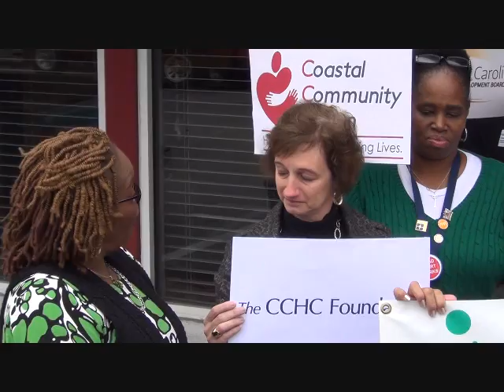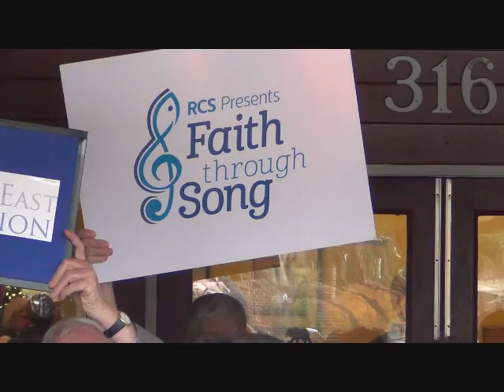New Bern and Craven County Non-profits Celebrate Giving Tuesday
Special thanks to Local Non-profits, as they are the backbone of every community and we are so fortunate for everything they do on a daily basis. Personally, we believe that they should be recognized for their volunteerism everyday!